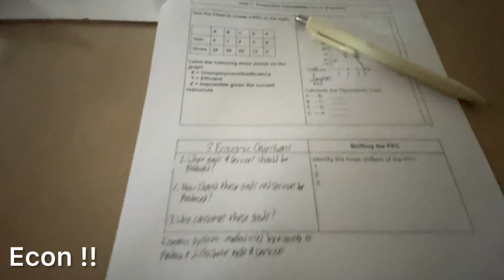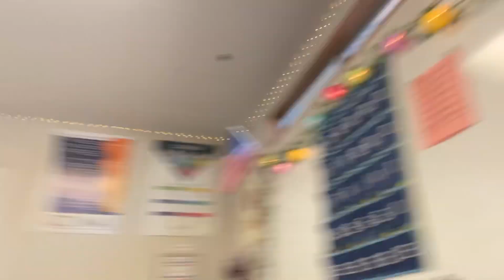Late Start Wednesday + Fall Fest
It’s late start Wednesday, I don’t have a fifth period class, and it’s the annual fall festival!

Music 🎶
Intro/Outro: Sour Soup - Jeff Kaale

Classes Montage: She’s The Moon - Carl Storm

Fall Fest Montage: Circus - Britney Spears